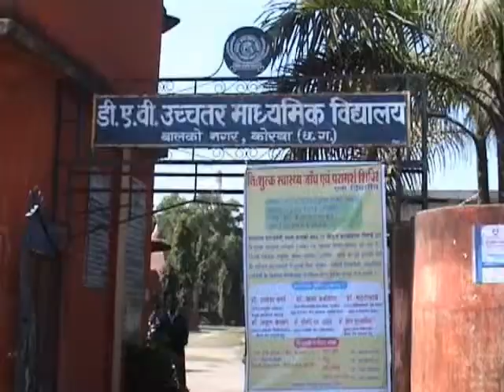VEDANTA BALCO NEWS 446 - HEALTH CAMP AT DAV SCHOOL - 2012.wmv